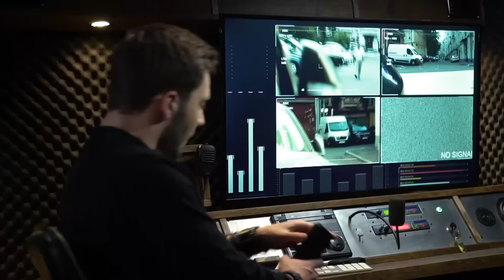Опасные связи | Сезон 6 | Выпуск 36